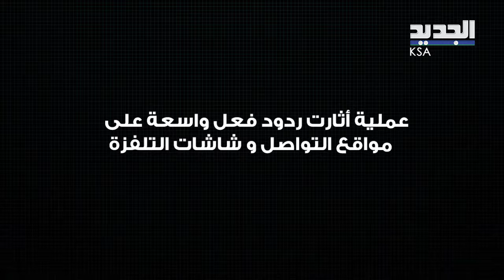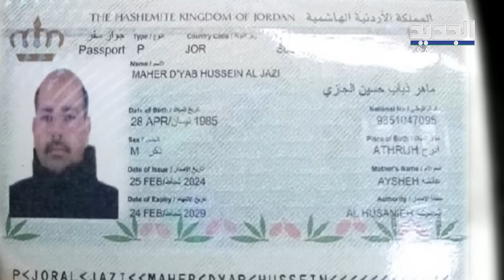سُميت بـ "البطولية".. تفاصيل جديدة تتكشف حول عملية معبر الكرامة ؟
قُـ.تـل 3 إسرائيليين يوم الأحد في عملية إطلاق نــ.ا.ر عند معبر الكرامة الواصل ما بين الأردن وفلسطين فما تفاصيل هذه العملية وما آخر تطوراتها؟